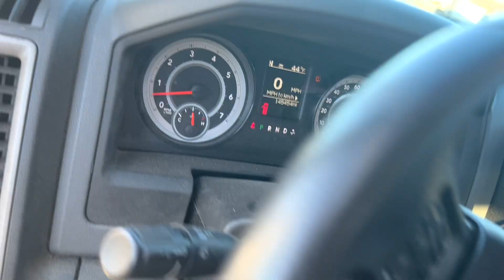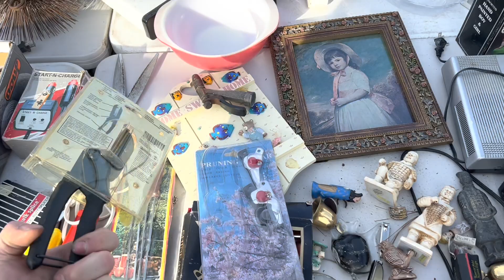We made hundreds maybe even thousands selling at the flea market